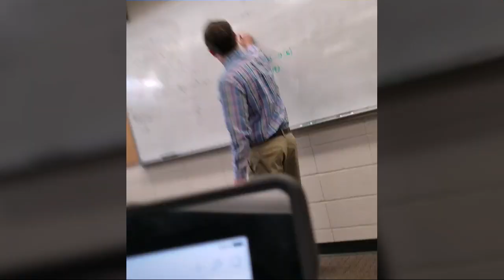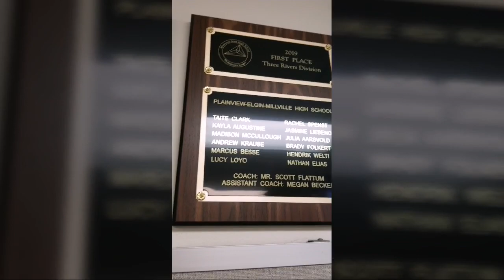THE WORLD IS FLOODING!!